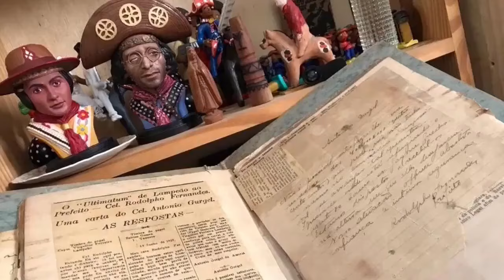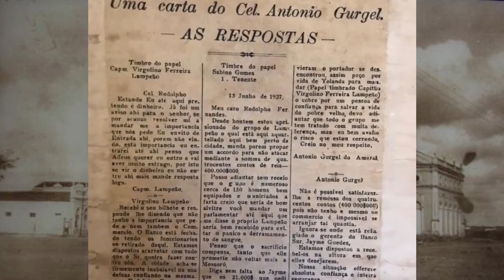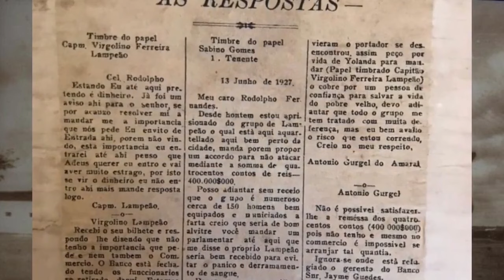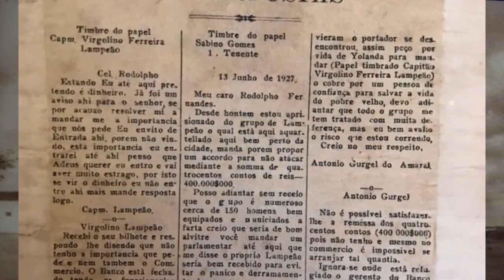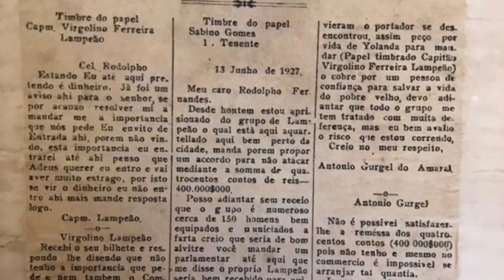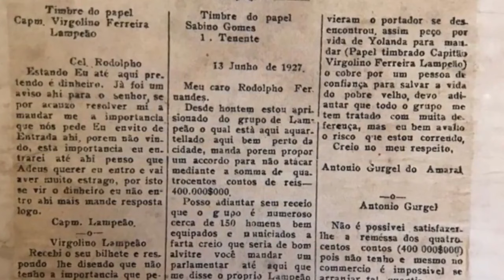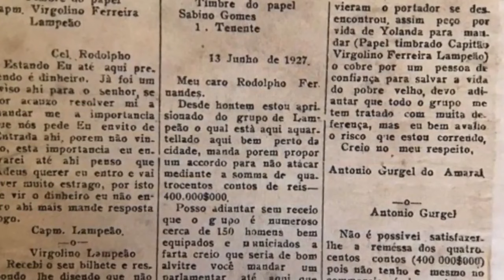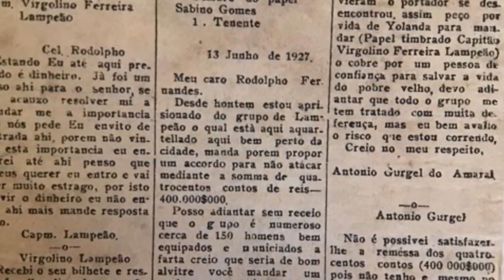LAMPIÃO E AS CARTAS DA RESISTÊNCIA DE MOSSORÓ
Todos os anos, Mossoró, no Oeste potiguar, se enche de festa no mês de junho. Além de comemorar o período de São João, a cidade relembra através do espetáculo “Chuva de Bala”, a resistência do seu povo a Virgulino Ferreira da Silva, o temido Lampião – ato que marcou, para alguns historiadores, o início do declínio daquele que ficou conhecido como rei do cangaço. A batalha aconteceu em 1927 e o bando de cangaceiros saiu fugido da região.